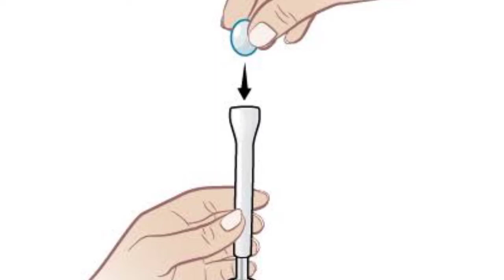strone 200 mg capsule, progesterone capsule, in hindi